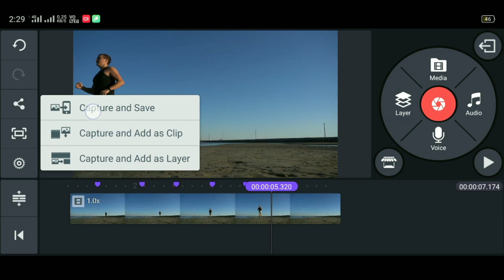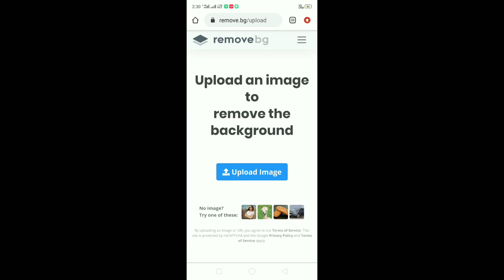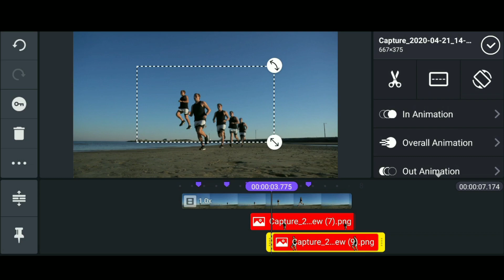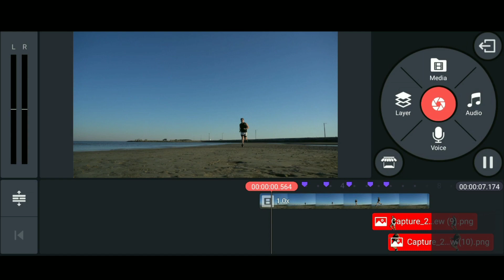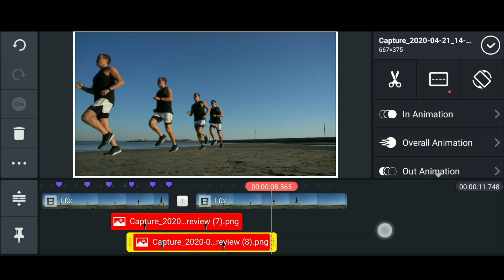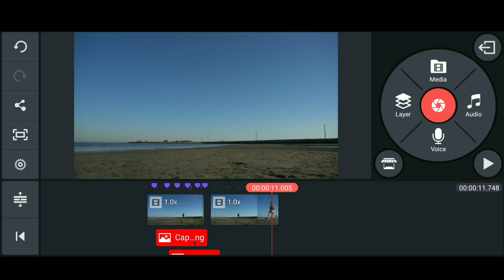Professional Freeze Frame Clone Effect in Kinemaster | Kinemaster Video Editing Tutorial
I am back with another Video Editing Tutorial on how to Create Professional Freeze Frame Effect on Kinematster VideoEditor in Android Smartphone.